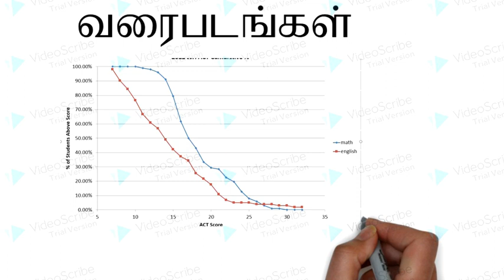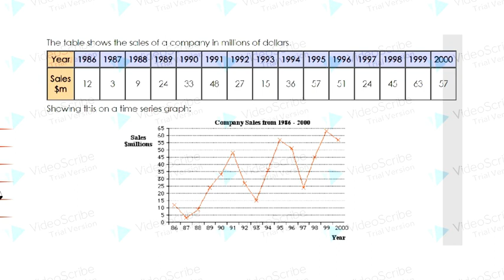Graphs | Tamil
An introduction to graphs in Tamil